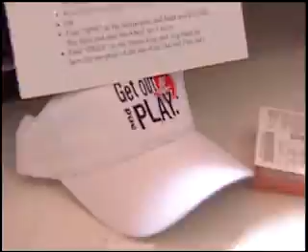Hoosier Lottery Day at the Indiana State Fair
The Hoosier Lottery hired CMC Media Group to cover the sights and sounds of the Hoosier Lottery Day at the 2008 Indiana State Fair.